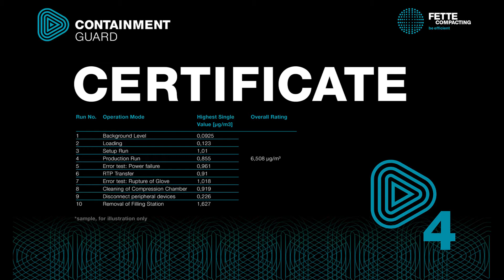Containment Guard: Protecting Your Efficiency (English) | Fette Compacting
To meet challenging pharmaceutical demands and to protect users, patients and the environment are more important than ever. Thus, containment gains high relevance in pharmaceutical production which lead Fette Compacting to create the Containment Guard, the first quality certificate establishing and documenting the retention efficiency of containment tableting systems - presented at the interpack 2017.

Fette Compacting is the global market leader for tablet presses. Producing innovative tablet presses, Fette Compacting is specialized in high-efficiency machines for the pharmaceutical industry. The global market leader provides a broad product range of own developments & productions. Fette Compacting guarantees perfect service & high expertise in the area of tablet presses. These high-efficiency machines for the global pharmaceutical industry represent innovation & the highest quality standards.